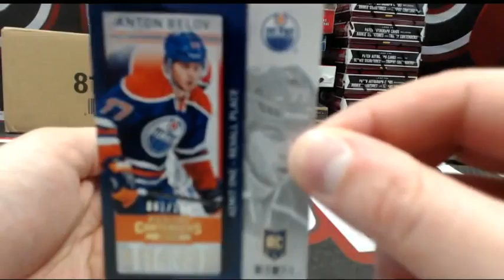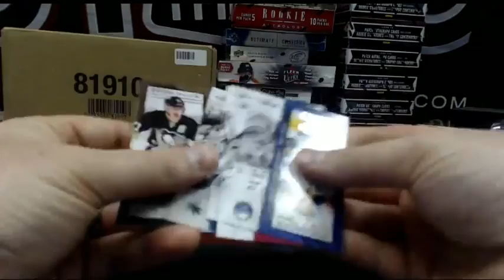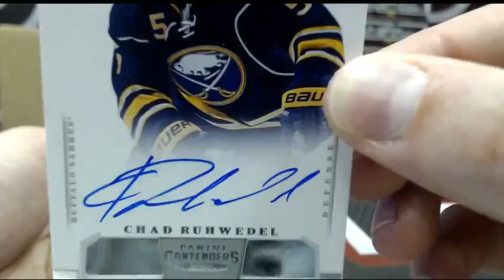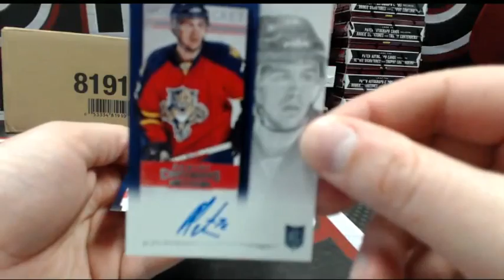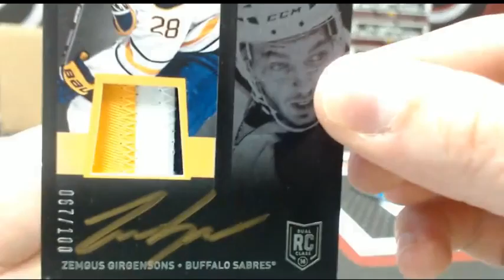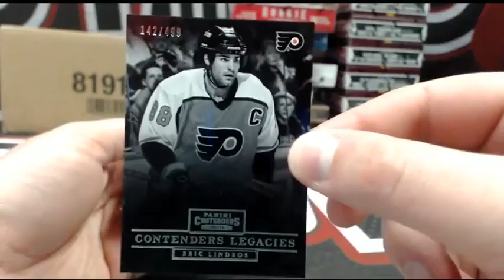Outoftheboxbreaks May Loyalty Prize for Bellie